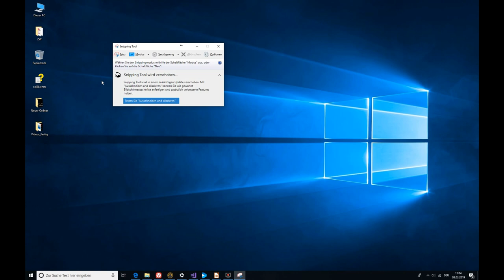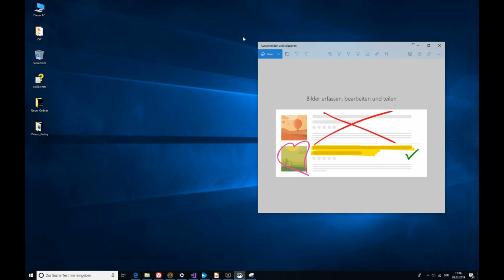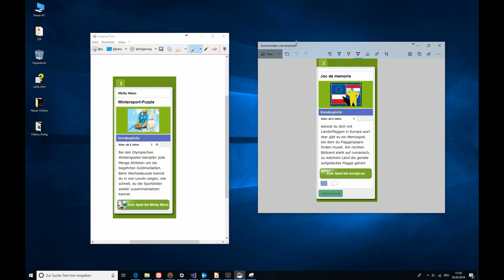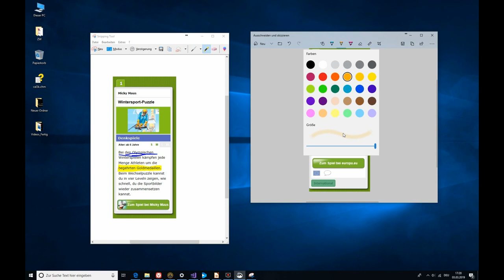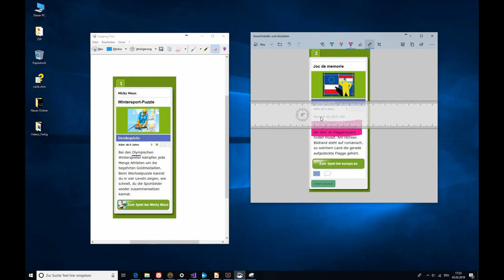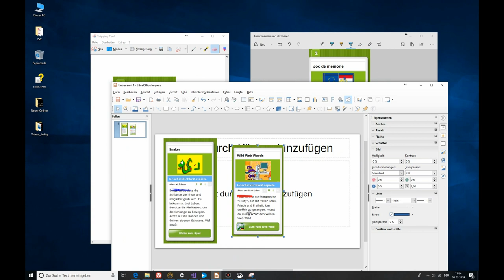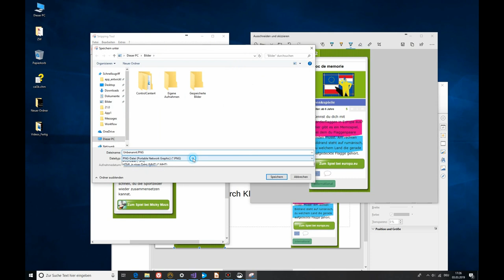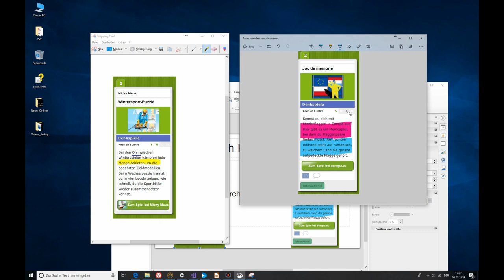Windows 10 | kleine Helferlein | Ausschneiden und skizzieren löst Snipping Tool ab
Ab der Version 1809 von Windows 10 liefert Microsoft das neue Tool "Ausschneiden und skizzieren" bzw. mit englischer Bezeichnung "Snip & Sketch", aus, welches langfristig das allseits beliebte "Snipping Tool", welches allerdings noch mit an Bord ist, ablösen soll. In diesem Video zeige ich euch die Unterschiede bzw. die Verbesserungen in dem neuen Werkzeug.